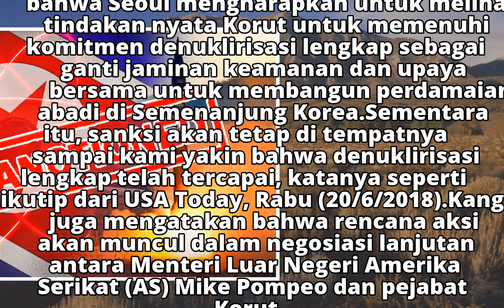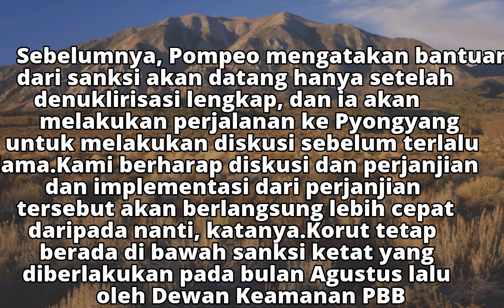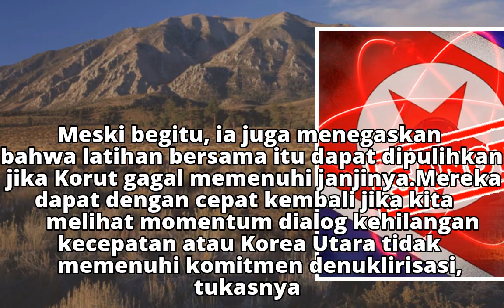Korsel Tegaskan Sanksi Korut Tetap Berlaku